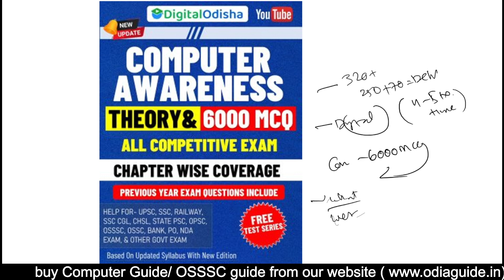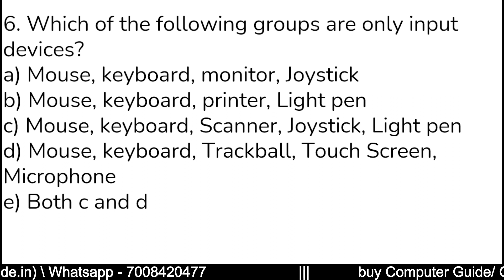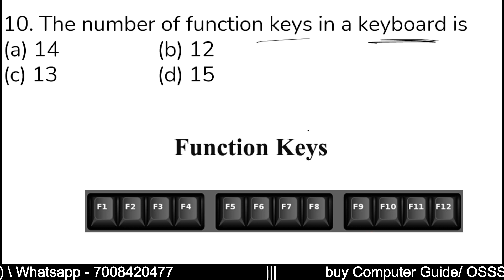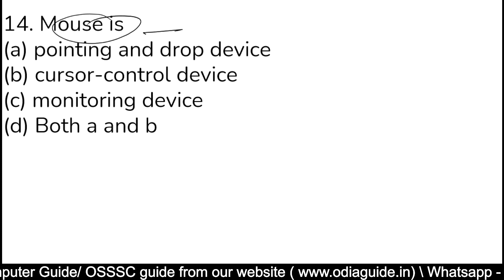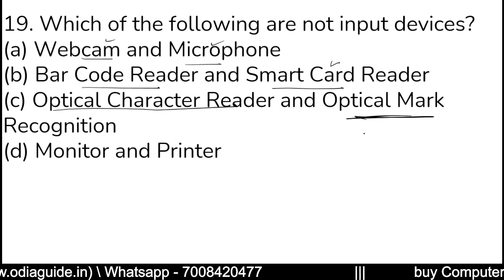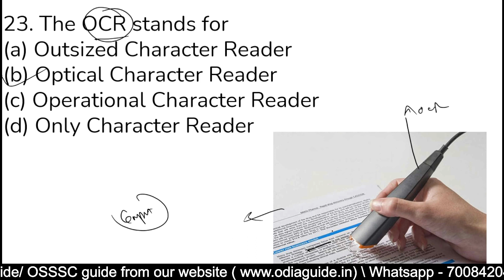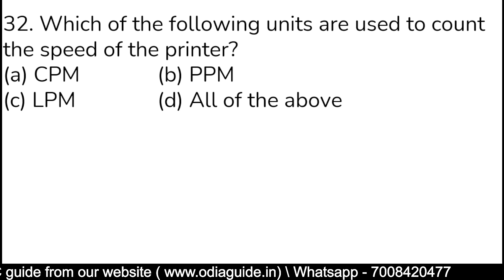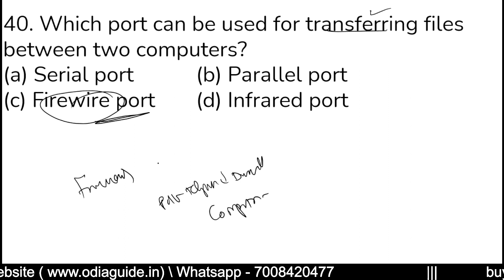Input & Output Devices of Computer 💻 | OSSSC Combined Recruitment Exam 2023 | Computer Mock Test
Friends, computer section is important in OSSSC Combined Exam.

In this video, I've explained the different Input Devices like Keyboard, Mouse, Scanner etc and Output Devices like Monitor, Printer etc in a simple way.

This will help you to answer computer related questions asked in the exams. I've also included 10 objective type mock questions at the end based on Inputs and Outputs.

Do check out the video and let me know if you need any clarification. All the best for your exam preparation!

OSSSC Computer Hardware,
Input Devices Explained,
Output Devices Overview,
Computer Peripherals OSSSC,
OSSSC Computer Essentials,
Input and Output Devices Tutorial,
Computer Hardware OSSSC,
Keyboard and Mouse OSSSC,
Monitor and Printer Explanation,
OSSSC Exam Preparation,
Computer Accessories OSSSC,
Computer Peripheral Devices,
OSSSC Study Material,
OSSSC Computer Fundamentals,
OSSSC Competitive Exam,
OSSSC Computer Science,
Learn Input and Output Devices
OSSSC Computer Knowledge
Computer Gadgets OSSSC